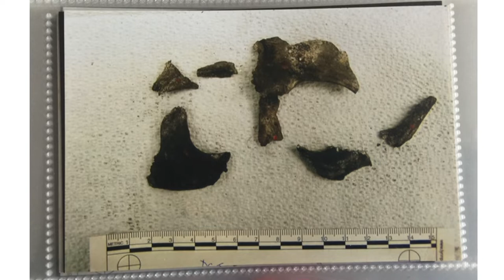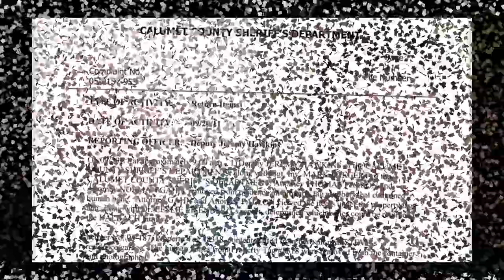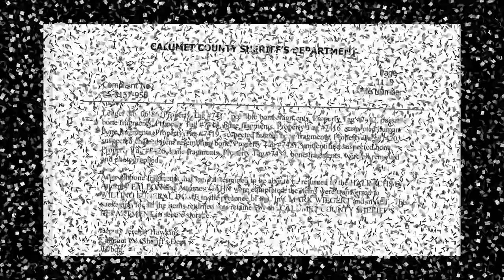What Now, My Lovely Angela, Can You Do To Obstruct Truth And Justice For Teresa, Steve and Brendan?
What Now , My Love by G. Becaud. Arr. by Harry Stoneham.